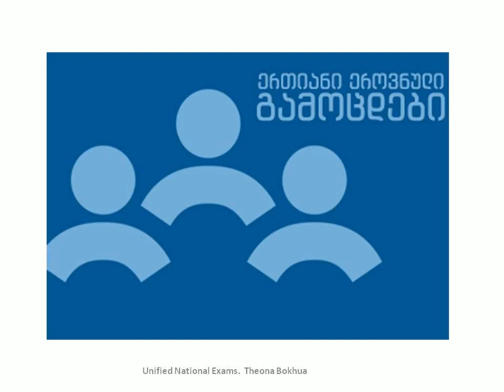National exams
1. Mary Anning's discovery was important because it showed that _________________.
a. fossils could teach us about the past
b. an animal could become extinct
c. the shape of the coast was constantly changing
2. Mary Anning's dog died because _________________.
a. it fell off a cliff
b. a large amount of earth and rocks fell on it
c. it got stuck down a hole while looking for fossils
3. Mary Anning didn't write a famous book because _________________.
a. she was too busy exploring the cliffs
b. she did not have access to a formal education
c. she believed only men could be scientists
4. Kailash Satyarthi first saw the problems of child slavery when he was _________________.
b. 11 years old
c. 26 years old
5. Kailash Satyarthi has saved over _________________ children from enforced labour.
a. 18,000
 b. 80,000
 c. 800,000
6. Because of their work, two of Kailash Satyarthi's _________________.
a. friends were injured
 b. children were attacked
c. co-workers were murdered
7. Rachel Carson first specialised in _________________.
a. human biology
 b. the study of insects
c. marine biology
8. Rachel Carson's book made people realise that _________________.
a. using pesticides was damaging the ecosystem
b. birdsong is essential to humans
c. humans cannot control nature
9. These days, more and more people are buying _________________.
a. powerful pesticides
b. organic food
c. Rachel Carson’s book
10. The speaker is apologetic because _________________.
a. she doesn’t know very much about John Lennon
b. she gets upset when she thinks about John Lennon
c. John Lennon is an obvious choice of hero
11. The speaker likes _________________.
a. all the Beatles’ songs and
 b. all of the Beatles’ music,
c. only the Beatles songs